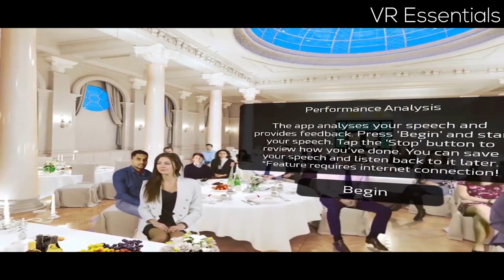Oculus Go // Oculus META Quest - Within App review - VR360 - Part 1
Within App is a platform to view cool VR360 videos. A great way to get into VR. The app is free as is the content. We explore the Obama White House, as well as a couple other content pieces from the App.

4K HDMI cable